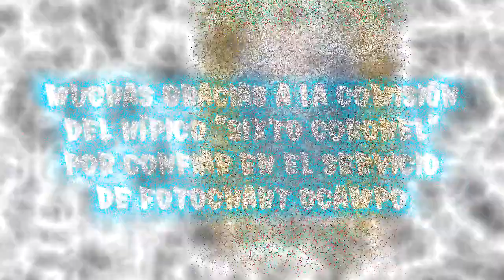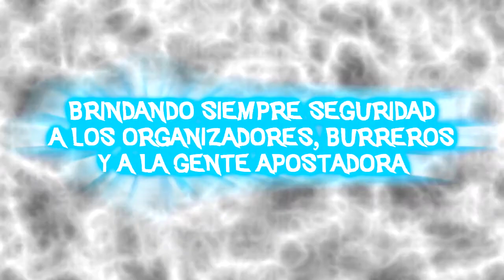COMPILADO HIPICO PALO SANTO FORTMOSA DOMINGO 18 05 2014